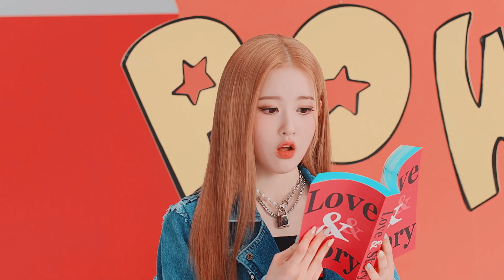STAYC & BLACKPINK & TWICE & RED VELVET & MOMOLAND - ASAP, AIIYL, FANCY, RSRL, BBoom BBoom (mashup)